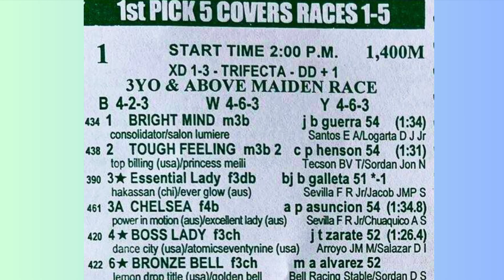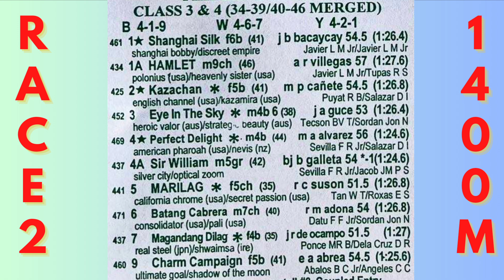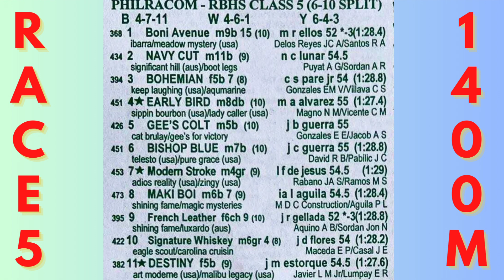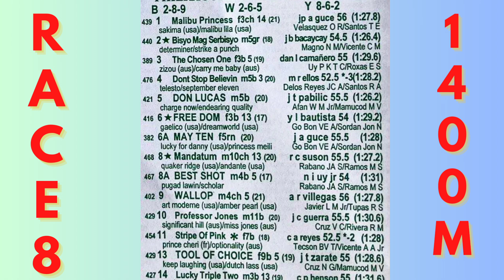KARERA TIPS FOR SUNDAY FEB. 25, 2024 STARTS AT 2:00 PM.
MMTCI KARERA TIPS AND ANALYSIS FOR TODAY SUNDAY FEBRUARY. 25, 2024  ST 2:00 PM

2024 PHILRACOM COMMISSIONER'S CUP

BAYANG KARERISTA